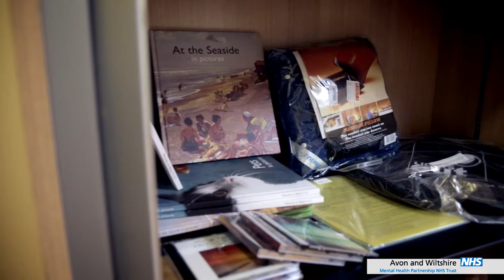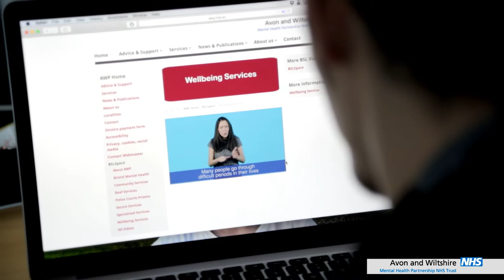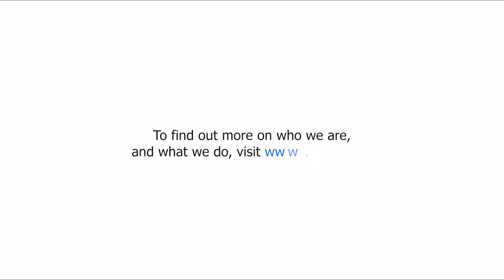AWP Bright Ideas SHORT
The Bright Ideas innovation in mental health competition 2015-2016 was supported by the Avon & Wiltshire NHS Partnership Trust Charitable Funds committee and Quality Academy.
Competitors applied for funds with innovative ideas to enhance recovery and engender hope. It was expected these would be collaborations between service users and staff. In total 33 proposals were submitted to a judging panel, 6 took their idea to a Dragon's Den and 5 projects have taken their projects forward. This film shows how the Bright Ideas have progressed over 2015. A second competition will be launched later in 2016.